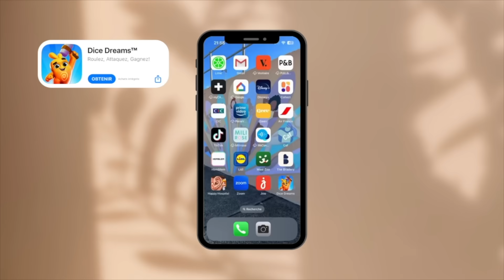WEEKLY VLOG juillet : Les montagnes russes des émotions 🎢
Sinon cette semaine, on parle à cœur ouvert par ici !! La vie de maman c'est pas toujours simple et sur cette chaine, c'est la vraie vie ;)

Bisous, Juliette. ♥